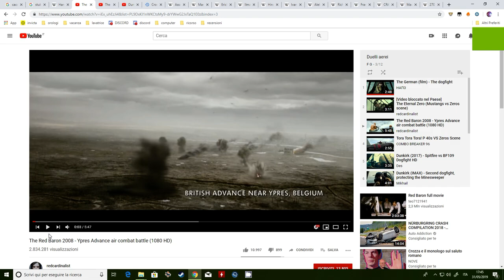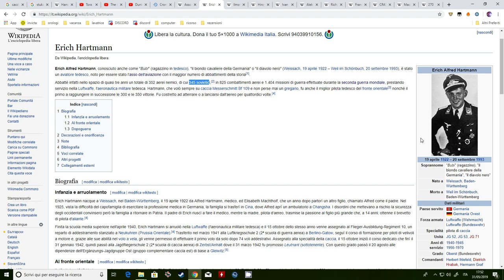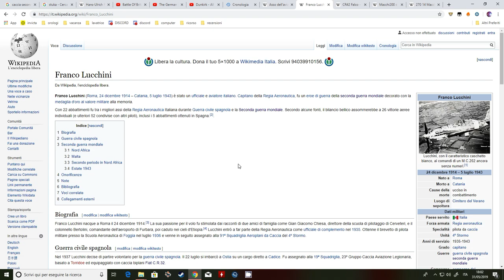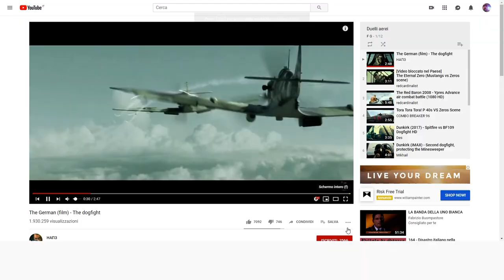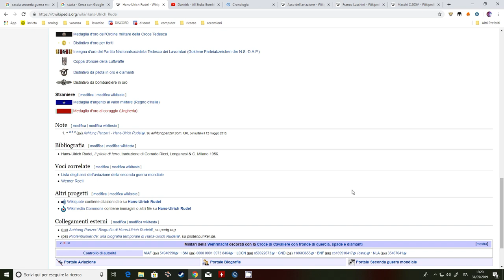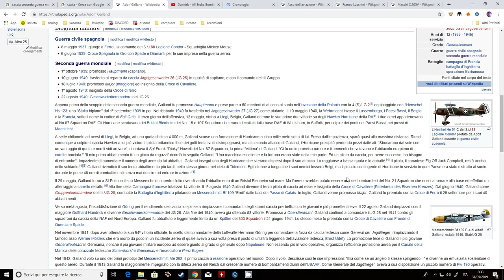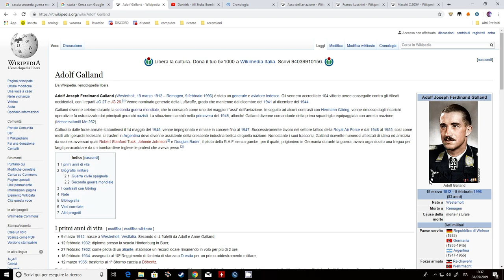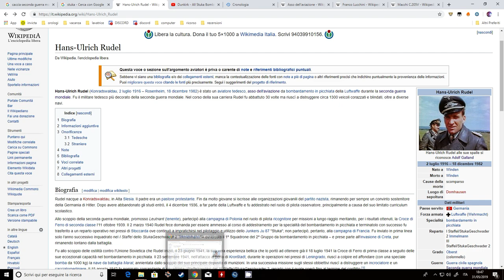Il numero 1 degli Assi dell'Aviazione durante la Seconda Guerra Mondiale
Il miglior Asso non è necessariamente chi ha abbattuto più nemici, ne chi ha combattuto contro piloti o aerei inferiori per numero o caratteristiche. Se combatti con un aereo formidabile, un aviazione formidabile e tanti alleati, contro pochi nemici o nemici che non possono competere contro i mezzi di cui disponi, qualora vinci, non puoi essere definito il migliore. Storia di un eroe dimenticato.